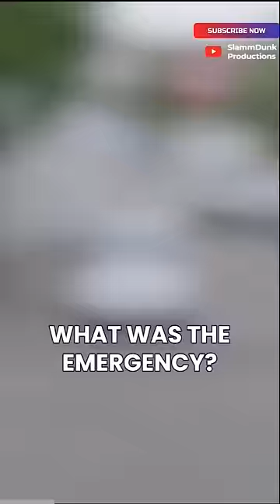Outrageous: Mobility Scooter Takes Center Stage On The Road! 😱🚓🤣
Scotland Police be like.. 😄
"Mobility Scooter driving in MIDDLE of the ROAD"
Credit to: ScotSquad(BBC)